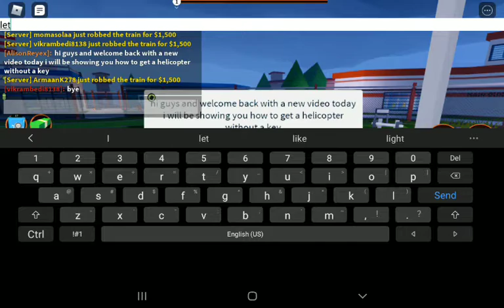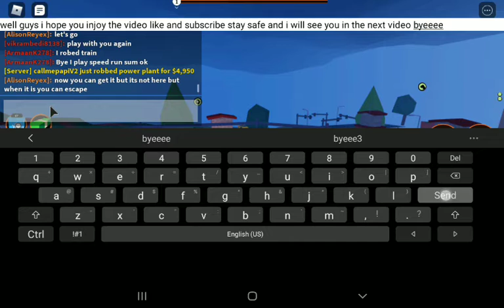how to bet helicopter without key| roblox jailbreak